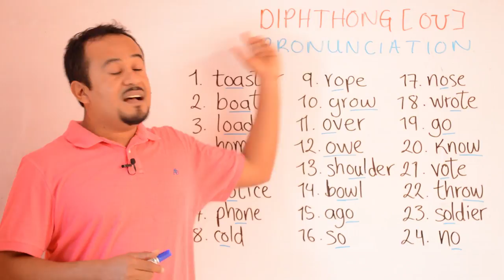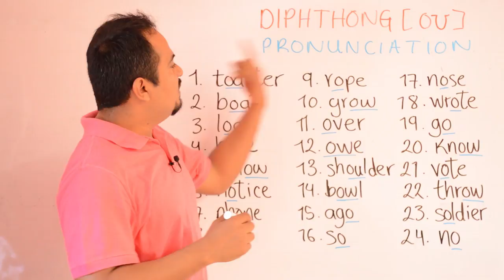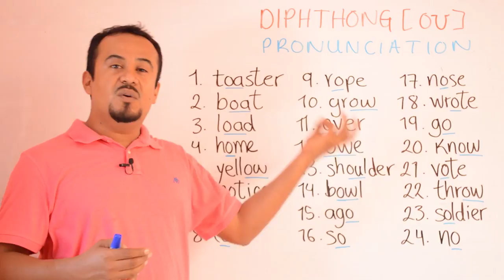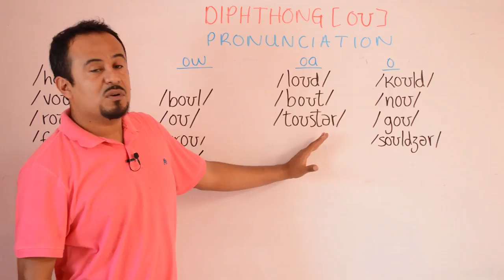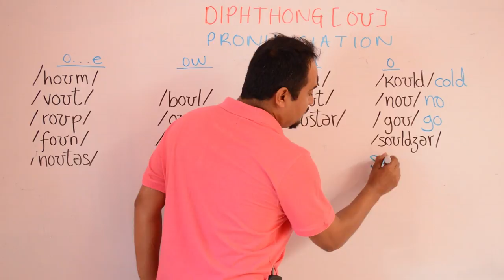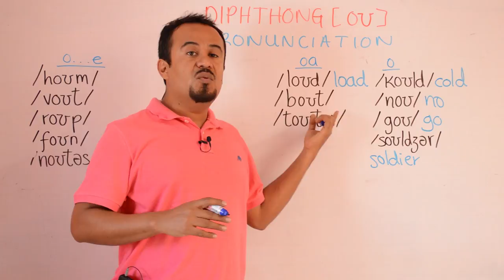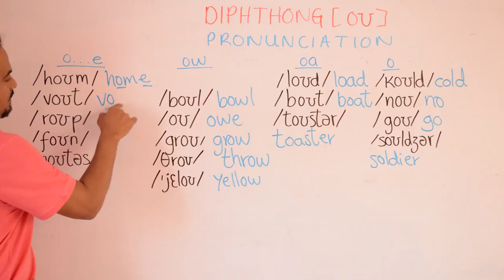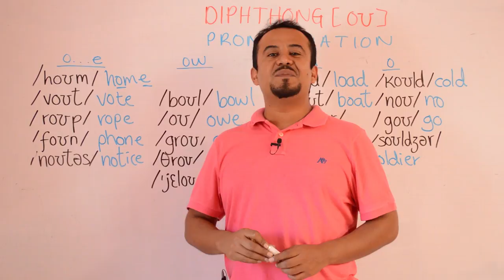COMO PRONUNCIAR EL DIPTONGO OU EN INGLES